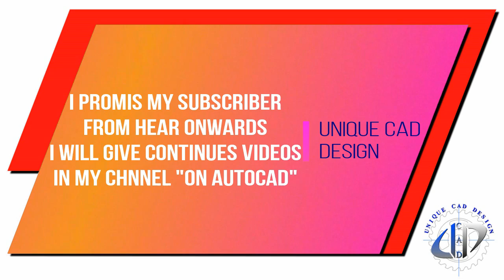UniquE CaD DesigN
Hai Friends.
Welcome To UniquE CAD DesigN.

     This Channel's aim to give a Unique tips on autocad, to improve your working performance in autocad drafting and use autocad software very effectively to give a Adequate output in autocad drafting.

Thanks & Regards.